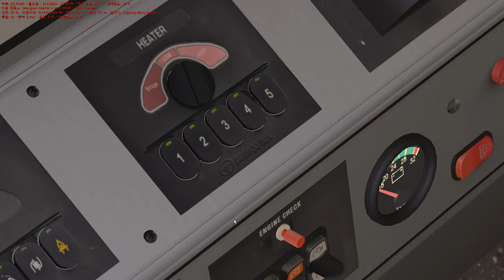[OMSI2] 율천 15번 왕복 운행영상 (2019年 01月 14日)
운행차량: 대우 BS090 F/L 8154호 (2011년식)
소요시간: 29분
사고유무: 無
운행순번: 2번
상행출발 22:00 / 하행출발 22:14